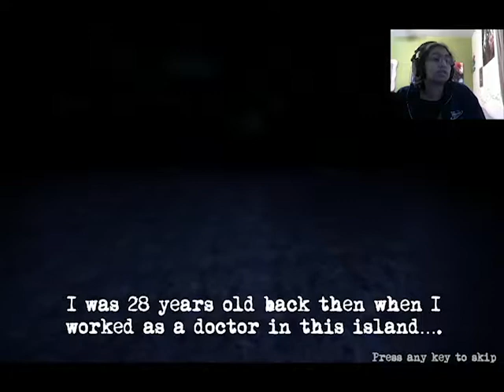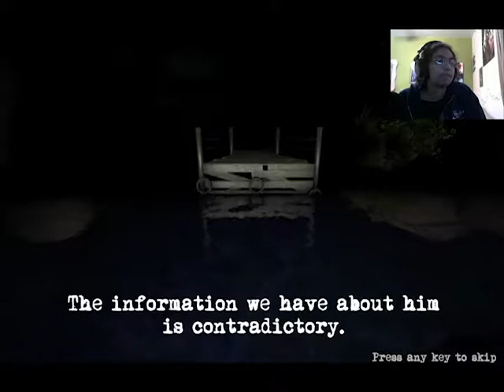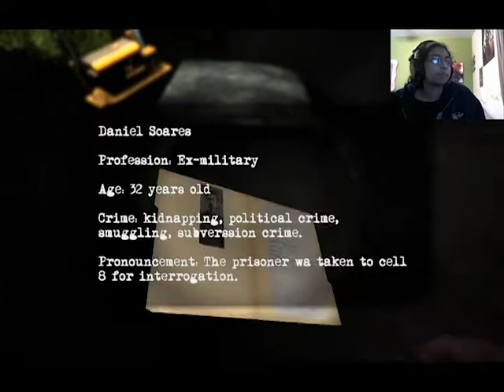Why, just why??? | Prison Island